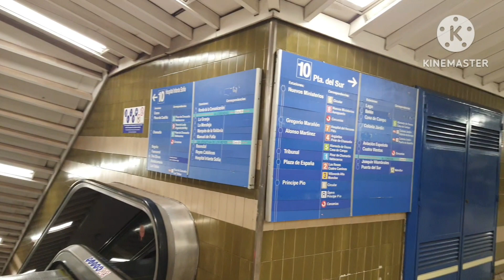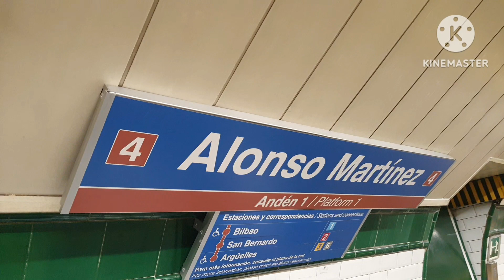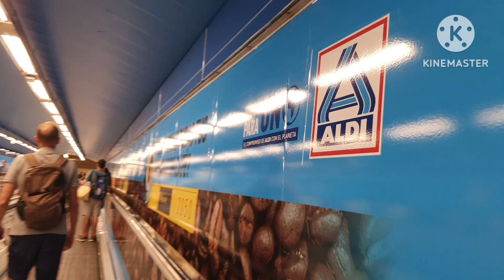เที่ยวมาดริด สเปน นั่งรถไฟใต้ดิน Metro in Madrid Spain